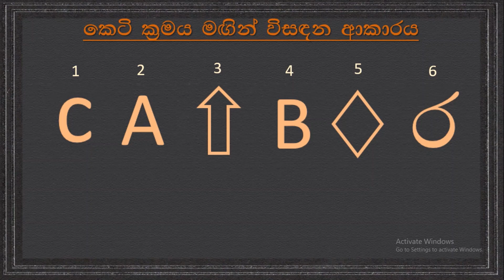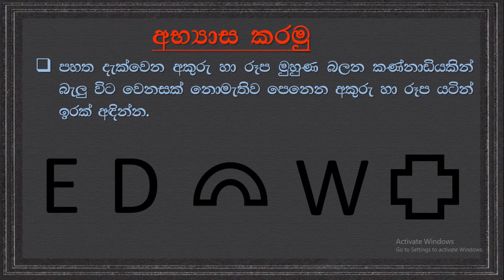ශාමල් සර් -ශිෂ්‍යත්ව Ganitha gatalu කෙටි ක්‍රම 26/ 🌈️ ගණිත ගැටලු Shamal Ranga